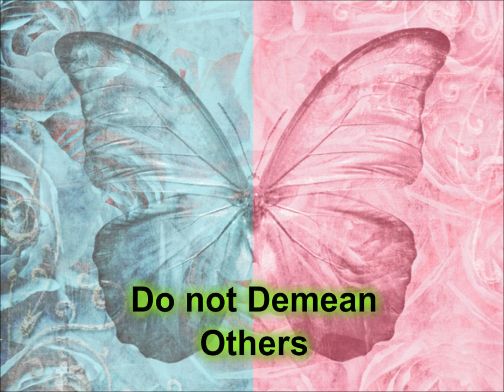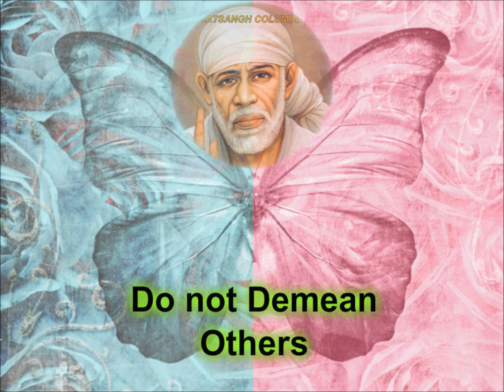Demeaning Others (Telugu Talk)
Baba's teachings to change our lives.